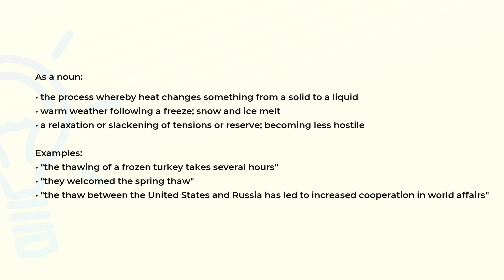What is the meaning of the word THAW?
Definition, examples of use and spelling of the word THAW.

(00:00) Intro
(00:07) As a noun
(00:45) Spelling

As a noun (00:07):
• the process whereby heat changes something from a solid to a liquid
• warm weather following a freeze; snow and ice melt
• a relaxation or slackening of tensions or reserve; becoming less hostile

Examples:
• "the thawing of a frozen turkey takes several hours"
• "they welcomed the spring thaw"
• "the thaw between the United States and Russia has led to increased cooperation in world affairs"